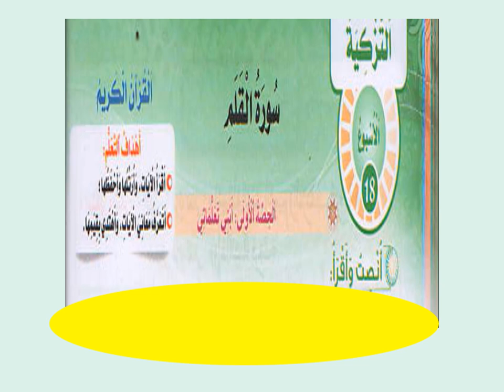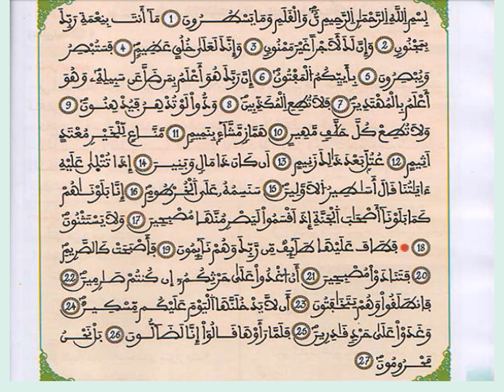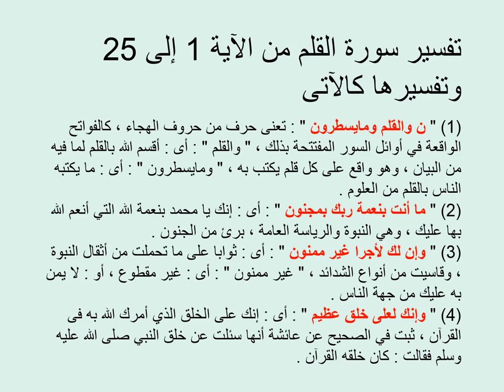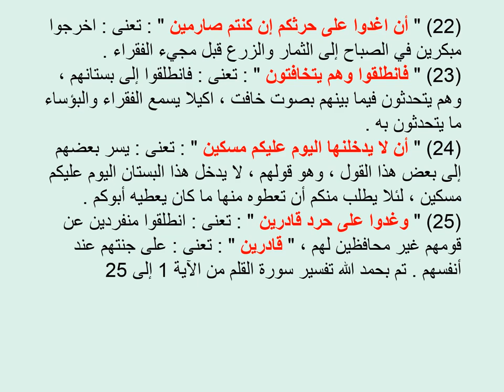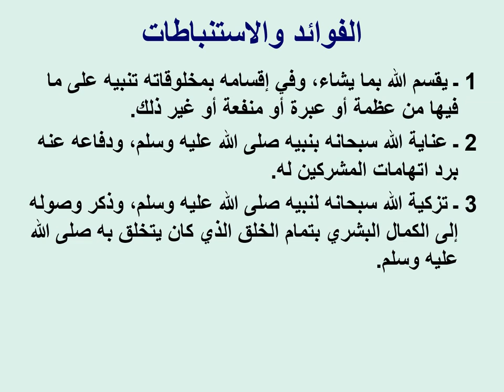المستوى السادس: تفسير سورة القلم